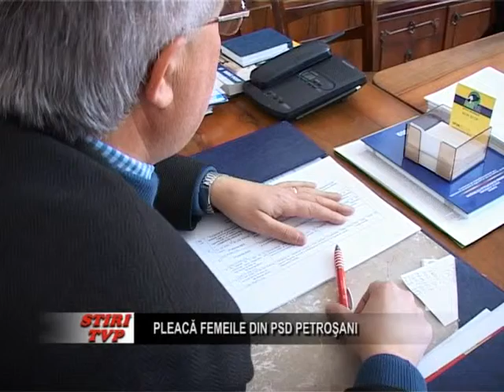Pleaca femeile din PSD